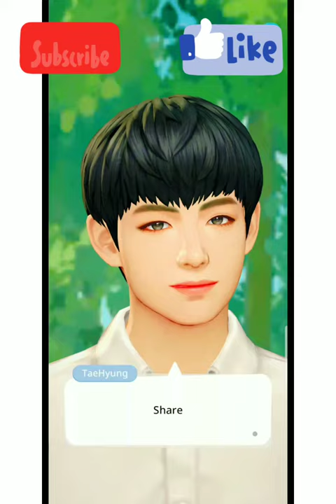THINGS TAEHYUNG DON'T LIKE BTS BANGTANTV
Things Taehyung don t like,
Taehyung doesn 'T like,
BTS V in real life Quora,
What do you dislike about BTS Quora,
Unpopular opinions on taehyung quora,
Haters V BTS,
Taehyung reddit,
BTS unpopular opinions,
Who is Kim Taehyung first love?,
Kim Taehyung height,
Taehyung Childhood pics,
Kim Taehyung family,